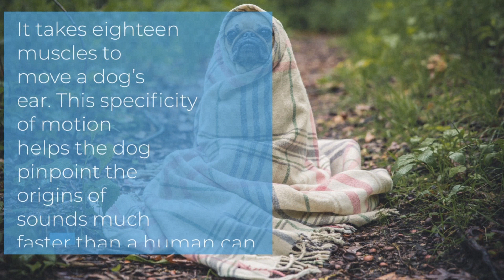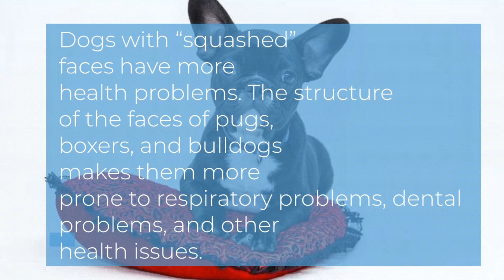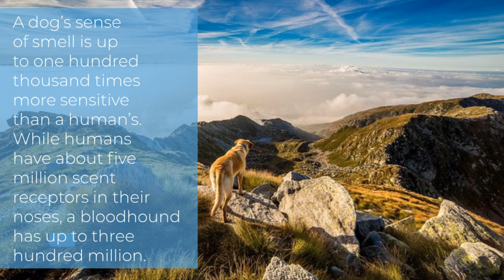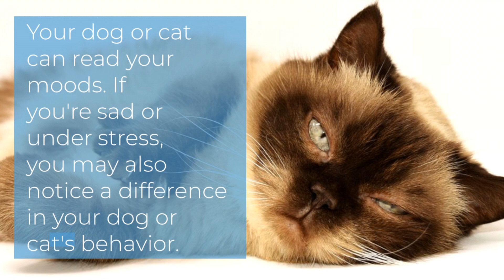FUN FACTS About DOGS & CATS | We Learn As One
TITLE: FUN FACTS About DOGS & CATS | We Learn As One